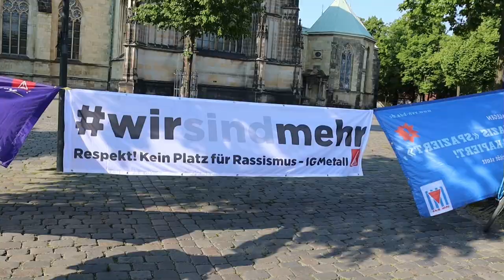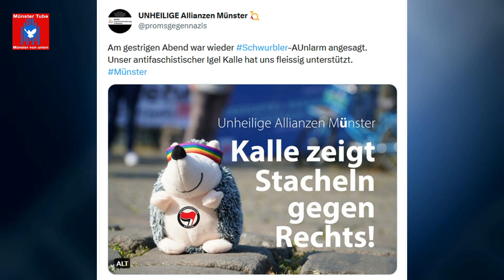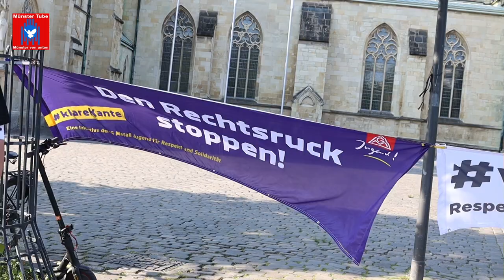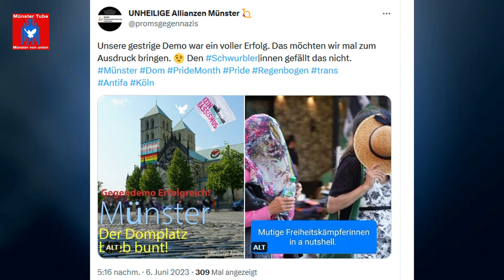Münster: Protest gegen rechtsoffene Verschwörungsgläubige - Rede eines Antifa-Aktivisten aus Köln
Mehr als 100 Menschen beteiligten sich am 5. Juni 2023 in Münster, an den Protesten gegen Verschwörungsideologien, Antisemitismus und die extreme Rechte auf dem Domplatz. Das Bündnis „Keinen Meter den Nazis“ aus Münster freut sich über die rege Beteiligung und sieht sich in seinen Protesten bestätigt.
„Wir waren heute doppelt so viele wie die Verschwörungsideolog*innen, deren Zulauf und Rückhalt, weiter schwindet“, stellt Bündnissprecher Carsten Peters fest, „das zeigt, dass unser Protest Wirkung zeigt – jetzt gilt es, dranzubleiben und weiter deutlich zu machen, dass für rechte und rechtsoffene Organisationen kein Platz in Münster ist!“